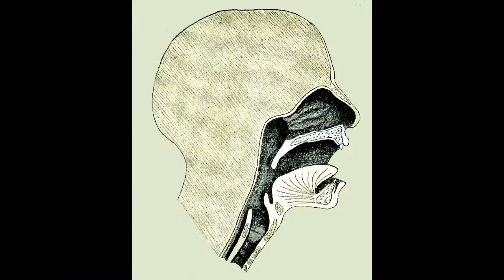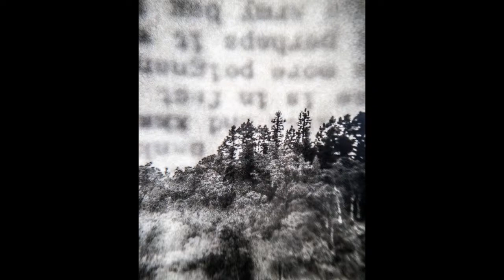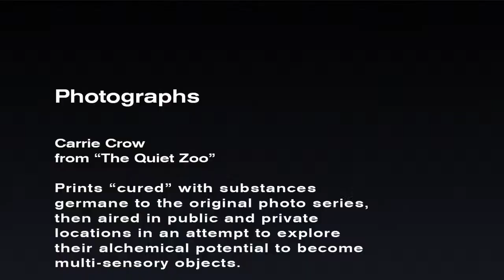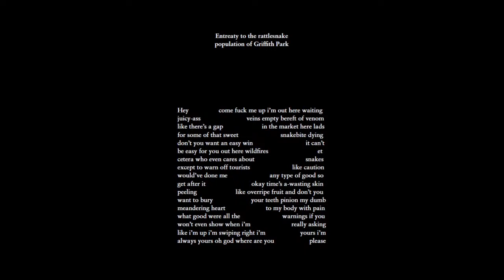SAND *Virtual* Tenth Anniversary Festival - Session 2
(Session starts at 12:07)

In Saturday’s session, the German writer-translator Lucy Jones reads her translation of the German actor and columnist Mateja Meded’s polemic on the experiences of people of color in Germany. Look forward to Dženana Vucic’s “Vagina Guinusia,” an intimate story about a sea crab; Waverly SM’s venomous rattlesnake poem; a lyrical poem by our trailer’s Rukmini Kalamangalam; and more.

Readings by Dženana Vucic, Gboyega Odubanjo, David Felix, Lucy Jones, Brad Garber, Waverly SM, Larry Brown, Rukmini Kalamangalam

Art by Carrie Crow and Siru Wen